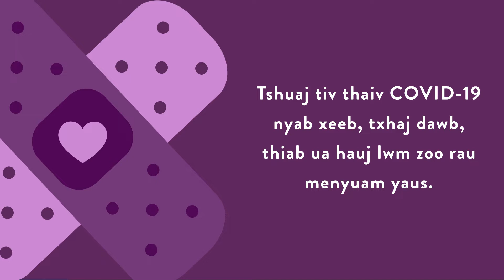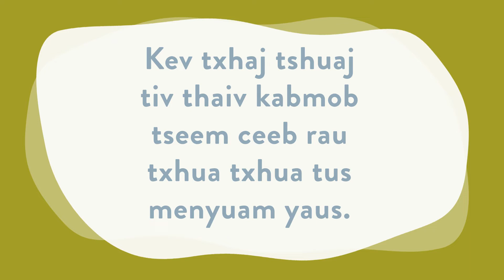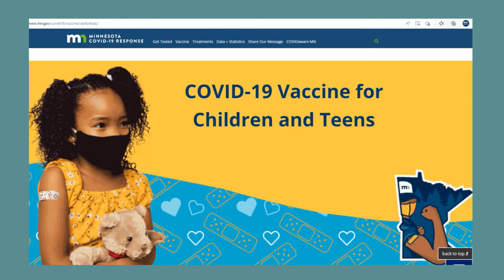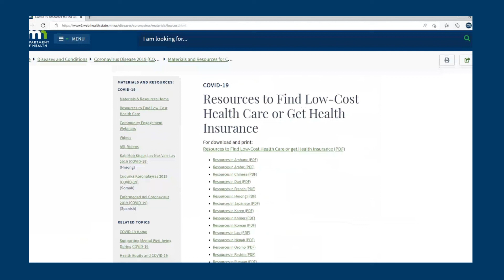Tiv thaiv koj tus menyuam ntawm COVID-19 (Hmong)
The Centers for Disease Control and Prevention recommends children aged 6 months and older who are able, get vaccinated. Even children can get COVID-19, and the vaccine helps provide protection to keep children healthy. COVID-19 vaccine is safe, free, and effective for children. The COVID-19 vaccine does not cause illness. COVID-19 vaccine protects families from COVID-19. Talk to a health care provider if you have any questions. The MDH hotline is also available at 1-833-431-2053.